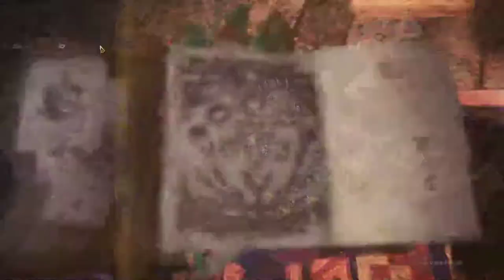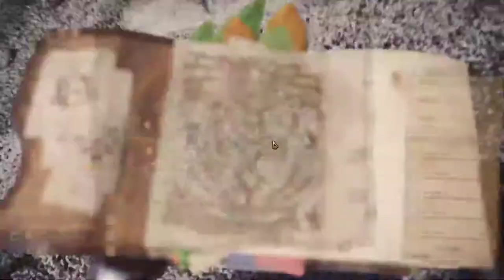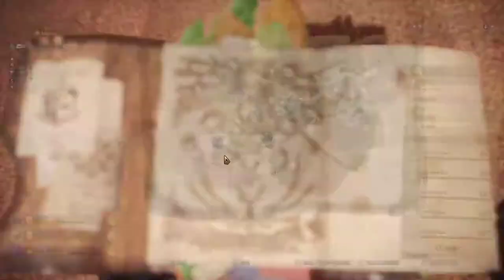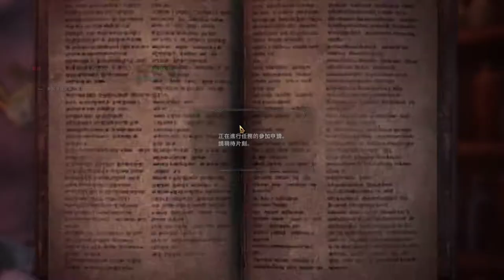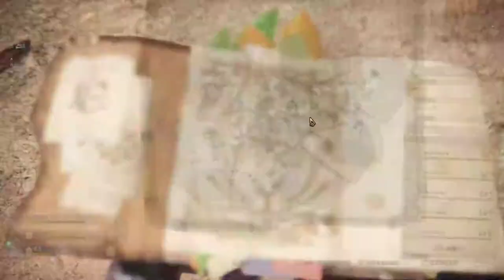【繁星】MHWI 魔物獵人冰原 晚上 2020 2 15 【1】